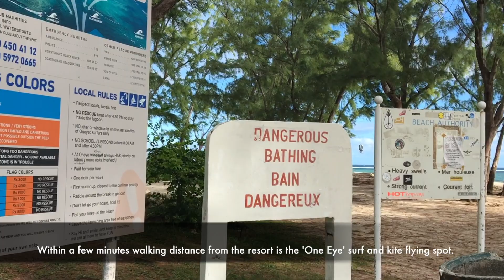THE ST REGIS MAURITIUS RESORT. LUXURY HOTEL TOUR. 2019.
Join me on a full walkthrough tour of the fabulous St Regis, 5* resort, Mauritius.

Visited - May 2019

Music reference:
- Puerto Rico Me Llama